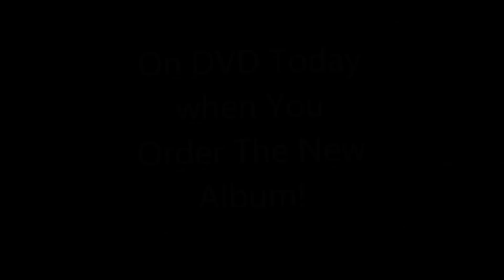Frank White - "Brand New Music Video" DVD/Album Promo Commerical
When you purchase the physical album you also receive a DVD "Brand New" includes exclusive "Brand New" music video and behind the scene footage.

AMAZON LINK
Brand New (Collector's DVD/CD/Download Digital Music Package)
DVD ~ Frank White

Brand New [Explicit]
Frank White | Format: MP3 Music